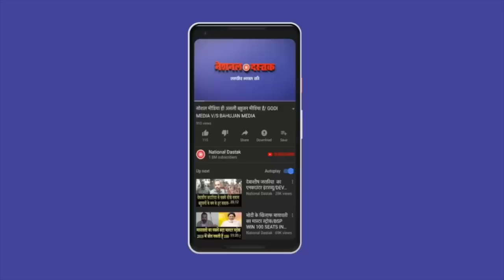हो भाषा के लिए सड़क पर आदिवासी/GEETA KODA ON HO LANGUAGE AND TRIBAL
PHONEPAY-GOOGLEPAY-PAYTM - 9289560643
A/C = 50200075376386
IFSC = HDFC0000314
Reporter-
Editor-
Camera person-